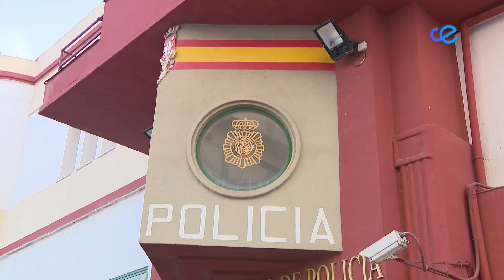María del Mar feria insiste en la importancia de denunciar una situación de violencia de género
La directora de Ordenación y Gestión de Recursos de Servicios Sociales del Gobierno Local, María del Mar Feria, ha animado a todos los ciudadanos a denunciar cualquier situación de violencia de género e insiste que es necesario hacerlo para poder acabar con la violencia machista.